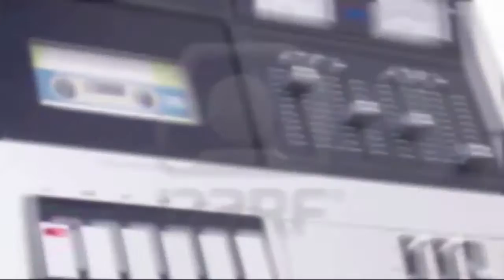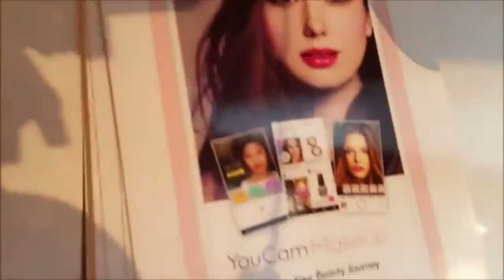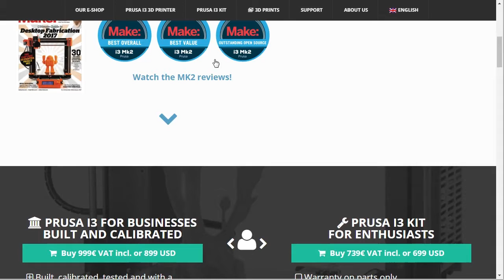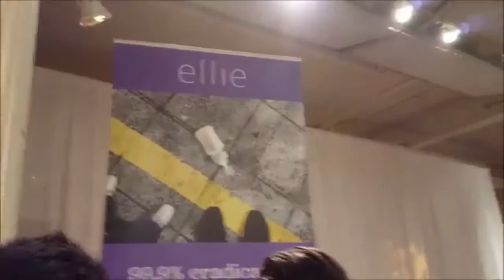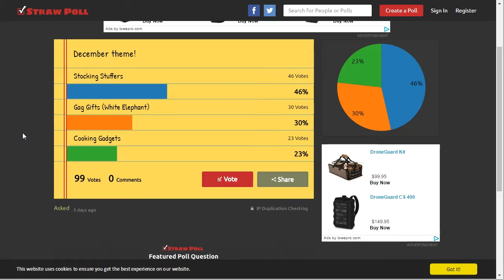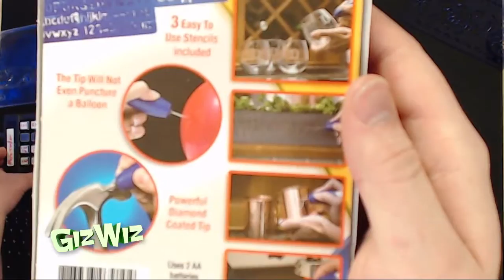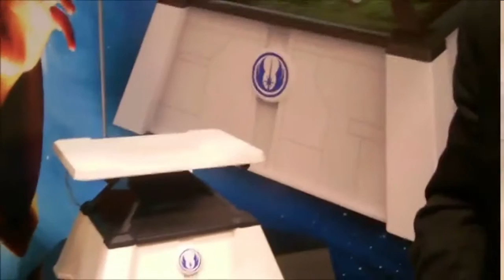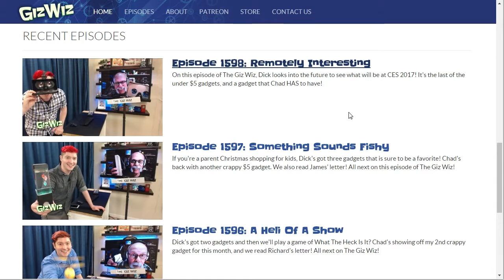The Giz Wiz #1599: Engrave Danger!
It's December and Christmas is in the air! Dick's showing off some gadgets from a preview of CES 2017 while I reveal this month's gadget theme! All next!